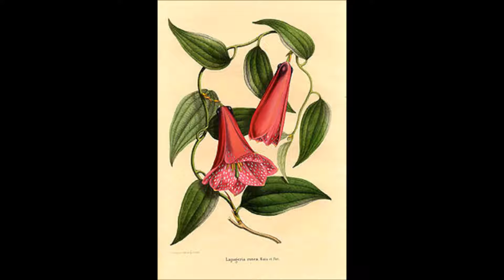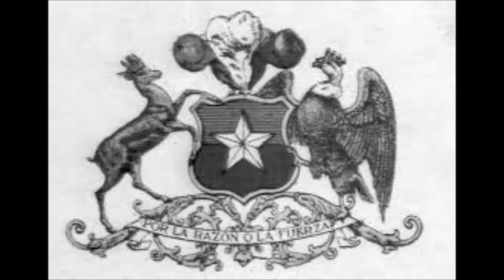"Como Dijera Violeta"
Autor: José Quidenao
Interpretes:  "QUIDENAO"